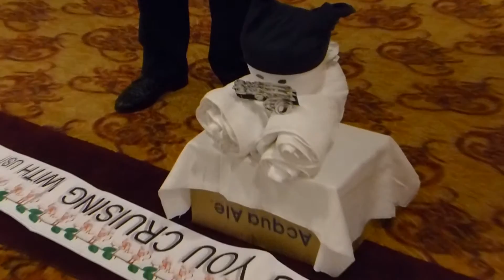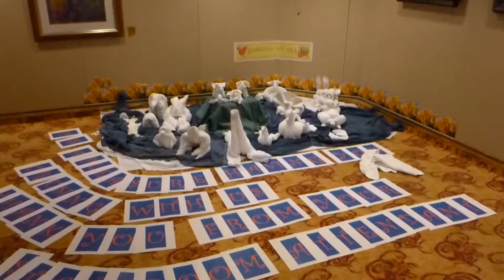Legend of the Seas - Towel Animals!!! HD (2015)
MS Legend of the Seas is the lead ship of the Vision Class of cruise ships operated by Royal Caribbean International. With a gross tonnage of 69,130 GT, the ship can carry 2,074 passengers. Its maiden voyage was May 16, 1995. Its facilities include a Minigolf course, a theater and cinema, a solarium, two pools, a spa, a fitness center, a 2 story dining room called the Romeo & Juliet, the Windjammer Cafe, 4 themed bars, a dance center, a shopping center, a teen disco, a piano bar, an observation center, a rock-climbing wall and the Viking Crown Lounge.

Navigation of the Legend of the Seas is regularly handled by Sverre Ryan and Vinko Mozara.

Legend of the Seas is the most-traveled ship in the Royal Caribbean fleet, having been based in Asia, Australia and New Zealand, the South Pacific, Alaska, Central America, Caribbean, the Baltic, Mediterranean and the Middle East during her 19 year career at sea.[citation needed] Starting in the winter of 2009 she was based in Asia on a year-round basis.

Legend of the Seas' is the sister ship to Splendour of the Seas.

After the 2011 Tōhoku earthquake, almost all of her North Asia routes were canceled. Those who booked beforehand were refunded.

In 2013 she returned to Europe to offer cruises in the Mediterranean Sea. During the winter period the ship is based at Fort Lauderdale for Caribbean cruises. In the summer period in 2014, she offered cruises to Northern Europe where she visited port in the Baltic Sea and Norway.

In 2015 she will be based out of Brisbane, Australia until April 2016.